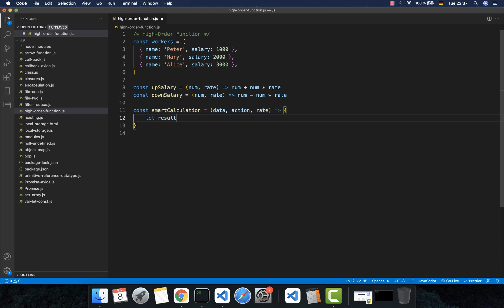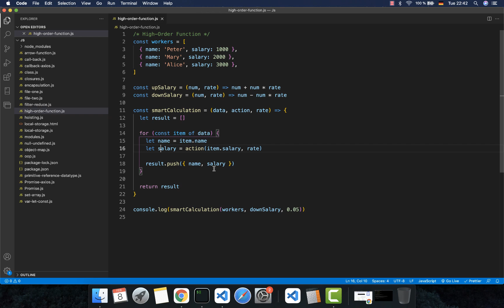Js 2022: High-order function - Hàm cấp cao